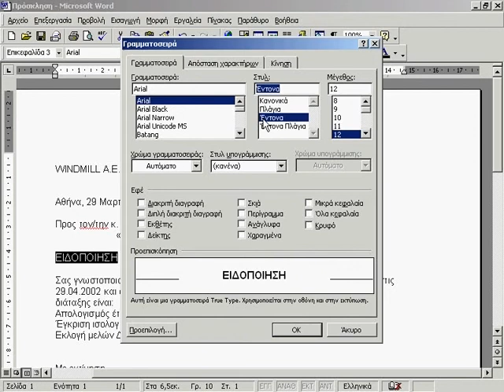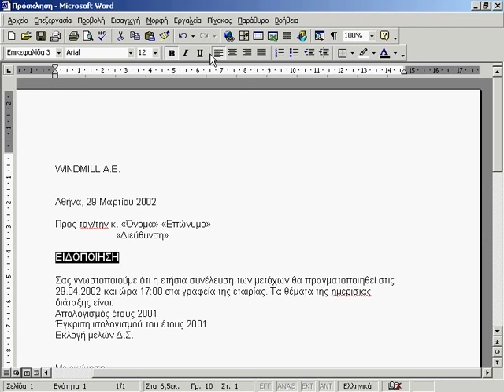10 MS Word